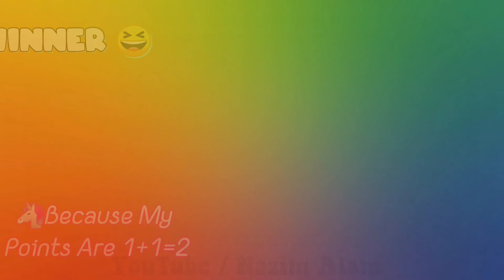I recreate Tonni_art_and_Craft Unicorn Tic Toe Game...... // So Beautiful and So cute